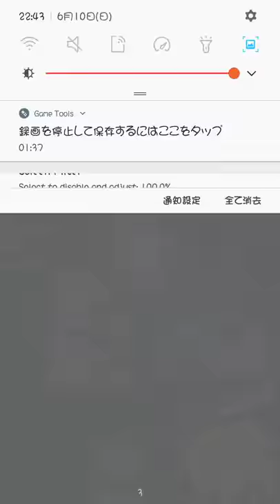Duel Links_DD Amazoness GAL 1.6 VS (cheating ID083-875-549)Chiguiidez(Toon deck)at WCS2018_2018-06-1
Duel Links_DD Amazoness GAL 1.6 VS (cheating ID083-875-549)Chiguiidez(Toon deck)at WCS2018_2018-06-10